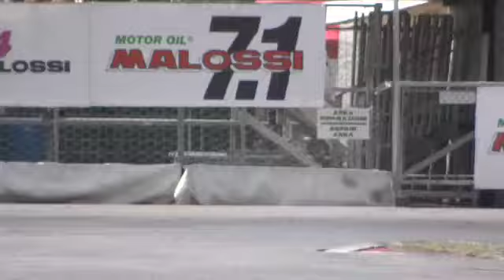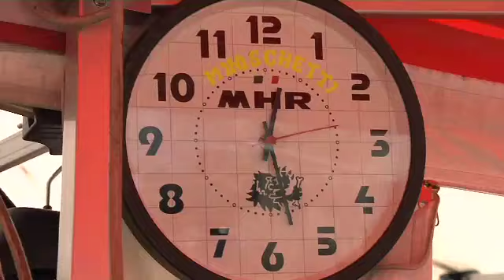Trofei Malossi 2010 - 3° prova Nord - Pomposa 12-13 giugno - Servizio giornalistico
Pomposa (FE)
12-13 giugno 2010

Servizio giornalistico della terza gara del Trofeo Nord dei Trofei Malossi 2010.

Sul Circuito di Pomposa si è disputata la gara che rappresenta il giro di boa per il Trofeo Nord. Diverse wild card, libere in questo weekend dagli impegni nel Trofeo Nazionale Scooter Velocità, hanno preso parte alle gare aumentando ancora di più un grandissimo spettacolo, reso ancor piú grande dalle perfette condizioni meteorologiche.

Le categorie che hanno preso parte all'evento sono state ScooterMatic Extreme Italia Nord, ScooterMatic Extreme Nord, Trofeo GP80, SuperScooter Italia Nord, SuperScooter Nord.